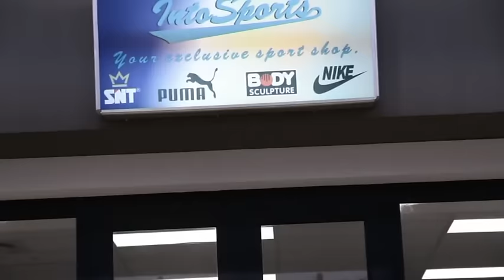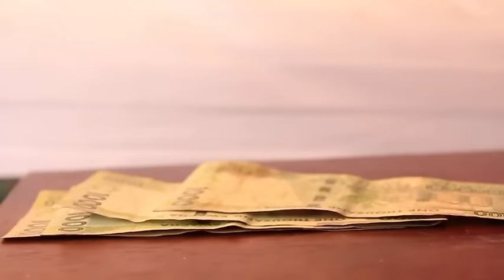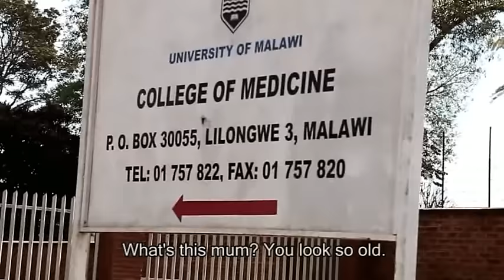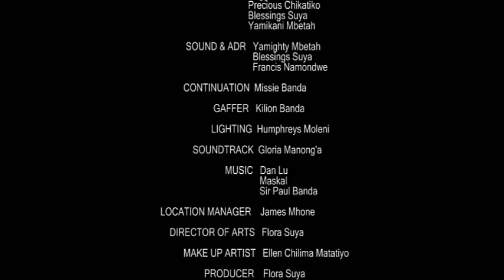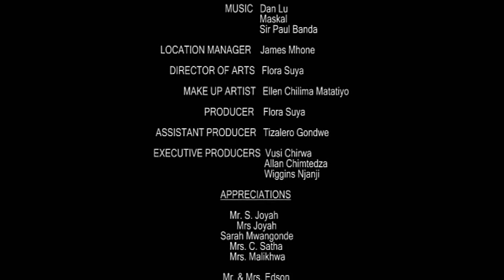My Mother's Story.